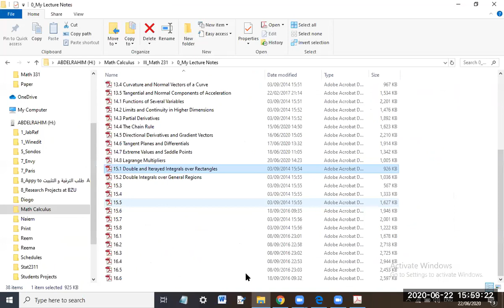15.2 Double Integrals over General Regions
Birzeit University
Palestine
د. عبد الرحيم موسى
دائرة الرياضيات
جامعة بيرزيت
فلسطين

Calculus III - Math2311

13.1 Curves in Space and Their Tangents
13.2 Integrals of Vector Functions
13.3 Arc Length in Space
13.4 Curvature and Normal Vectors of a Curve
13.5 Tangential and Normal Components of Acceleration

14.1 Functions of Several Variables
14.2 Limits and Continuity in Higher Dimensions
14.3 Partial Derivatives
14.4 The Chain Rule
14.5 Directional Derivatives and Gradient Vectors
14.6 Tangent Planes and Differentials
14.7 Extreme Values and Saddle Points
14.8 Lagrange Multipliers

15.1 Double and Iterated Integrals over Rectangles
15.2 Double Integrals over General Regions
15.3 Area by Double Integration
15.4 Double Integrals in Polar Form
15.5 Triple Integrals in Rectangular Coordinates
15.6 Moment and Centers of Mass
15.7 Triple Integrals in Cylindrical and Spherical Coordinates
15.8 Substitution in Multiple Integrals

16.1 Line Integrals
16.2 Vector Fields and Line Integrals
16.3 Path Independence - Conservative Fields and Potential Functions
16.4 Greens Theorem in the Path
16.5 Surfaces and Area
16.6 Surface Integrals